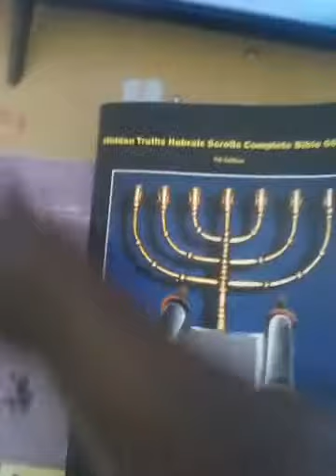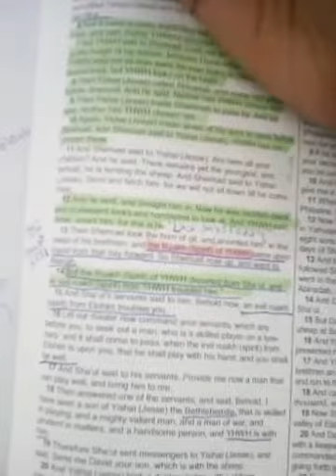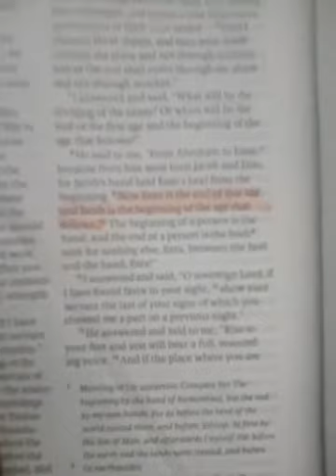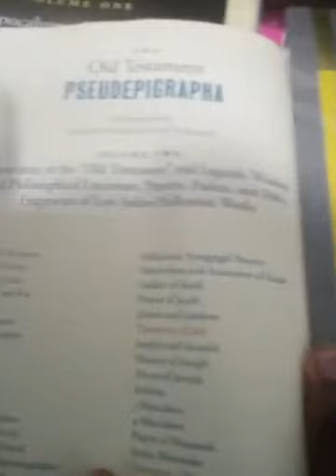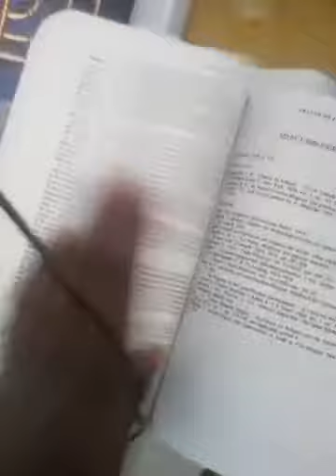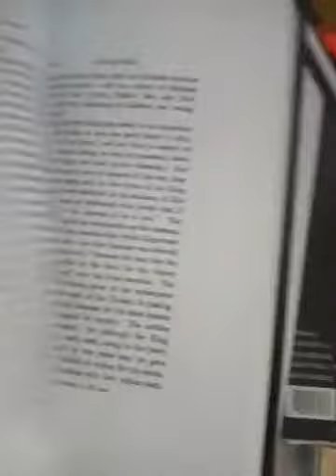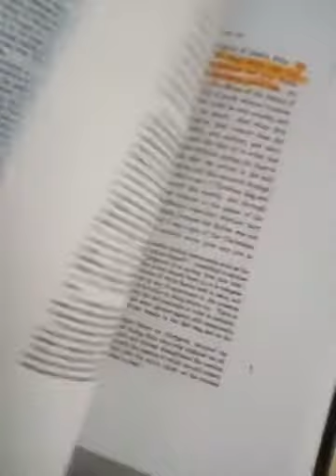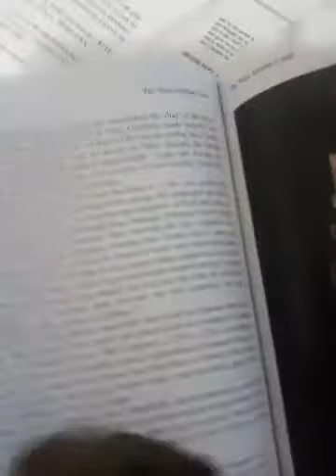Books I highly recommend all of Israel to get part 1